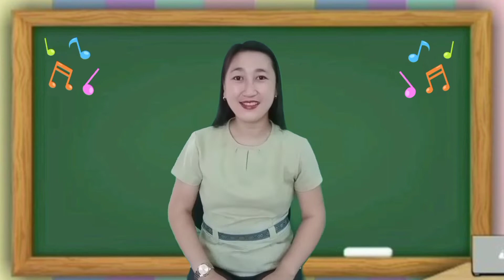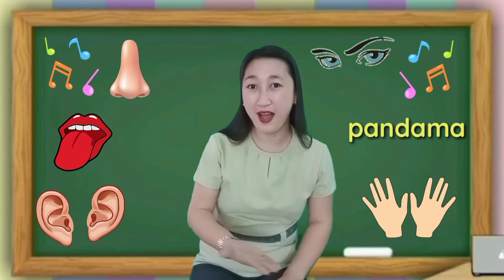ANG LIMANG PANDAMA- Awit ni Teacher Novie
Title: Ang Limang Pandama
Original Song of Teacher Novie